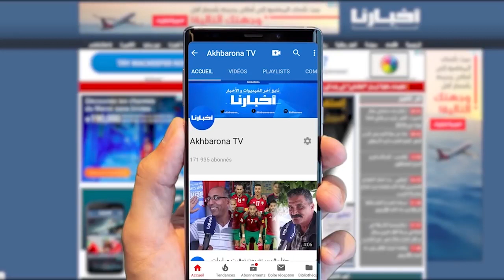جـ.نــازة مهـيبـ.ـة لوالدة صلاح الدين مزوار بحضور وزراء ووجوه من عالم المال والأعمال